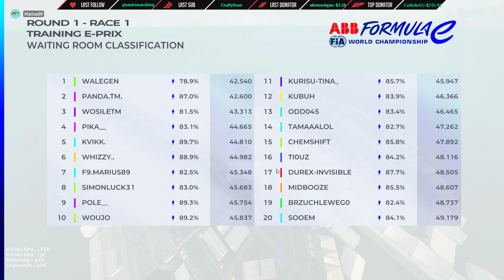Test Race | Formula E Trackmania [ENG]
Yo guys,
Trackmania is collaborating with Formula E!
Nadeo will host 9 Formula E Races in Trackmania, each with 1000€ prizepool and the races summed up make a championship. With it comes a special plugin, a special gamemode, similar to TMFL. This here is the test edition on a training map, so in this case some drivers were prepared already.
I was in Voice with nobody.

Format:
- 15min TimeAttack Qualifiying
- Race (here 23 laps) with battery management, attack mode and rain!

- Battery can be safed by using less throttle = releasing turns instead of drifting. If battery is empty, your car will be slowed down drastically.
- Rain changes the car physics and makes the car slide out easily, but it also has a strong turning radius.
- The attack mode can be used twice a race and it gives you each time reactor boost physics for 1min30sec!